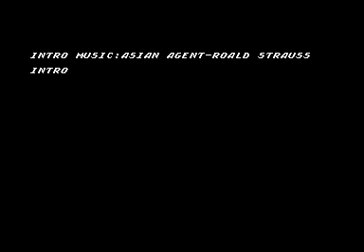AMSTRAD CPC += MIDNIGHT STREETS =+ NEW GAME 2024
Credits :
Publisher : GGP
Author : Cyrille Gourett " Ayor 61 "
Game music : Manshowel
Load Screen : SA GGP
Maitre Joe GGP
Genre : Action / Platformer
Year : 2024